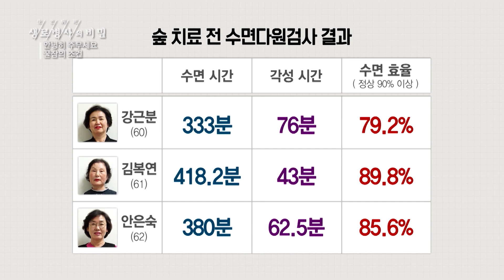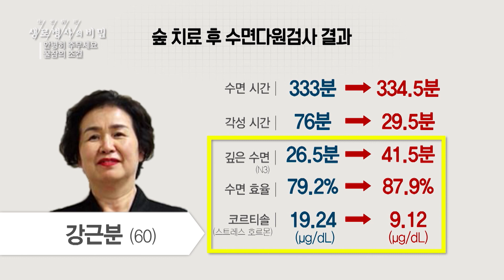중년 여성들의 심각한 불면증, 치료 방법은? - 안녕히 주무세요, 꿀잠의 조건 (KBS_751회_2020.10.28 방송)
중년 여성들의 심각한 불면증, 치료 방법은? - 751회 (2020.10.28) 안녕히 주무세요, 꿀잠의 조건